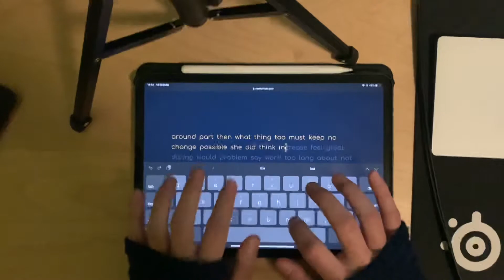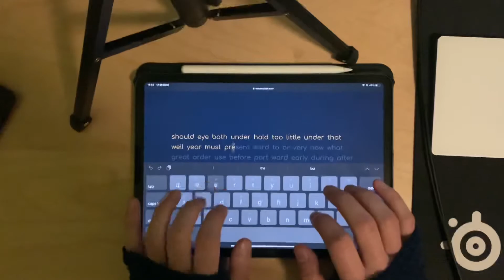[MonkeyType] iPad 60s 110 wpm. No Autocorrect.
banana

disco: ze_or#1616